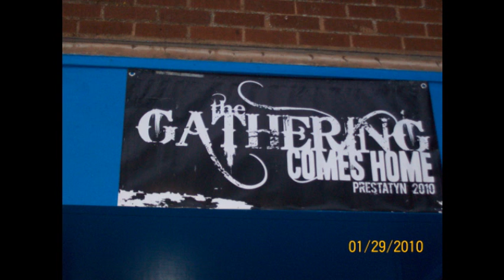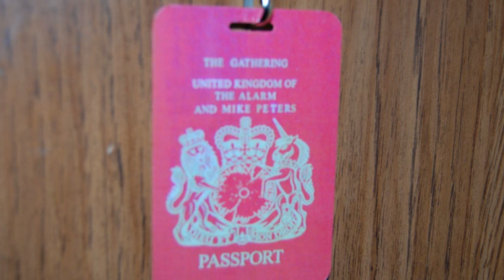One Guitar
Alarm Front Man performs "One Guitar" walking with a acoustic guitar starting in the back bleachers of The Red Poppy Arena at The Gathering-18